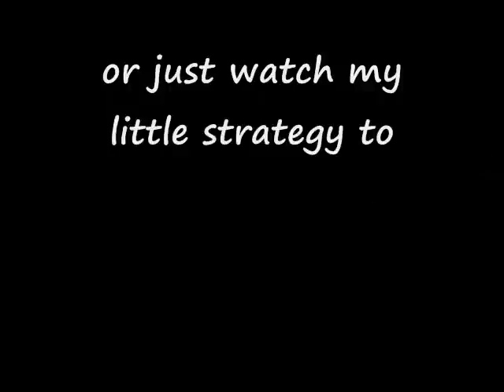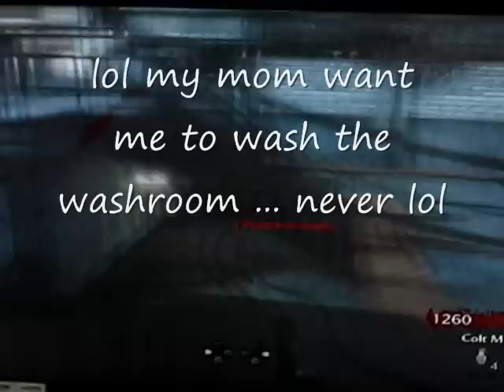Call Of Duty WaW Nazi Zombie - High Round WITHOUT GLITCH (Level 36)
here is a video of me and and my brother doing a game of zombies without glitch